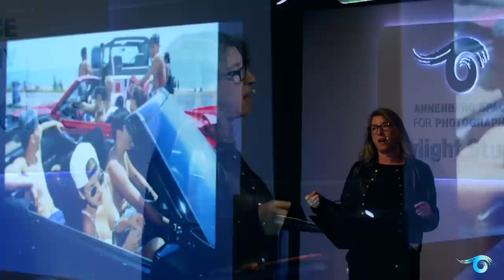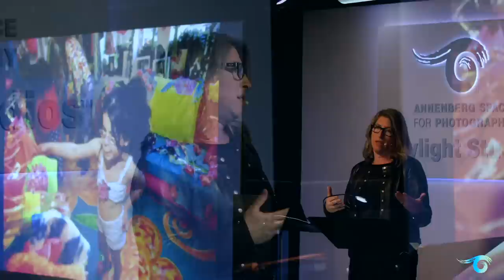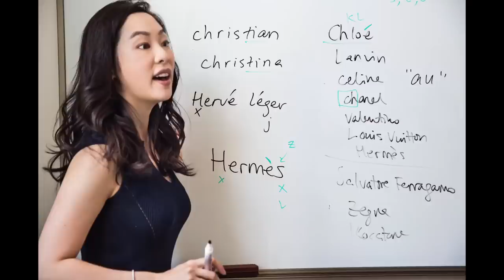Lauren Greenfield Iris Nights: Generation Wealth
Lauren Greenfield discusses the 25-year journey behind the making of her thought-provoking GENERATION WEALTH project, culminating in her new Annenberg Space for Photography exhibit and a documentary feature. Interested?